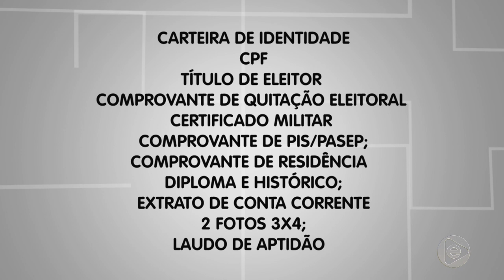6 Horas Notícias – 31 10 2019 02º Bloco